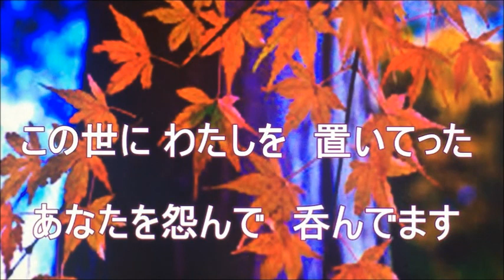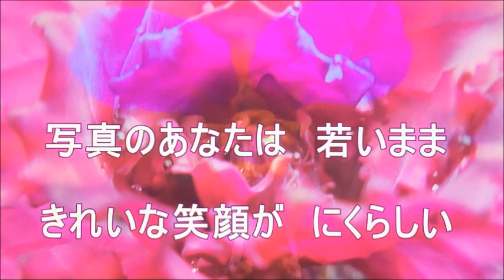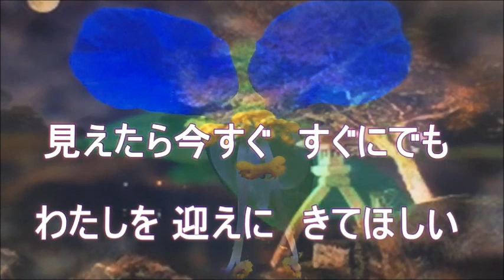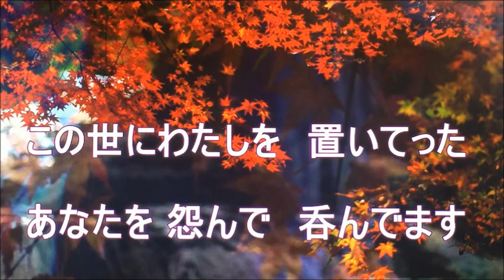冬隣 ちあきなおみ / cover toshi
1988年のアルバムの中の曲ですぎもとまさしさん作曲の歌みたいです。行きつけのママが好きな歌で知らない曲でしたが覚えて唄ってました。そのママが突然亡くなられしばらく唄っていませんでしたが久しぶりに唄いました。maki7095550さんの映像と音声を使わせていただきました。女性の歌第4段